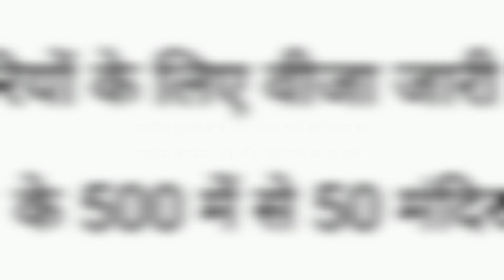राम मन्दिर में लग गया ताला जानो कहां और क्यों?| Ram Mandir